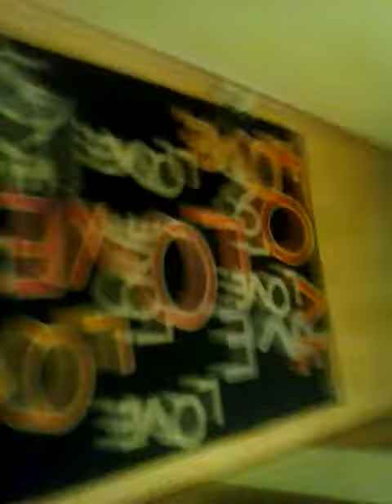Prim vlog de parcur